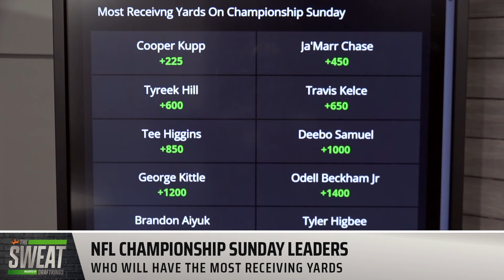Will Ja’Marr Chase top Cooper Kupp for Receiving Yards This Weekend?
DraftKings Contributors Steve Buchanan, Pearce Dietrich and Matt Meiselman join the Sweat to discuss who will have the most receiving yards during NFL Championship Weekend.